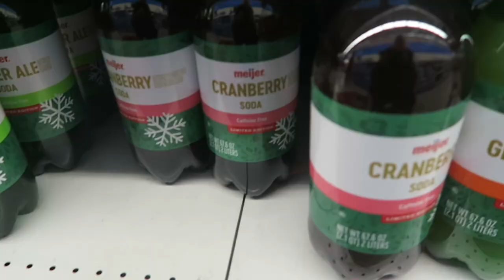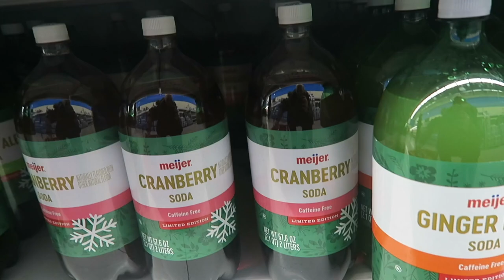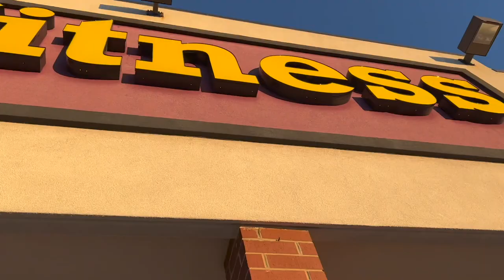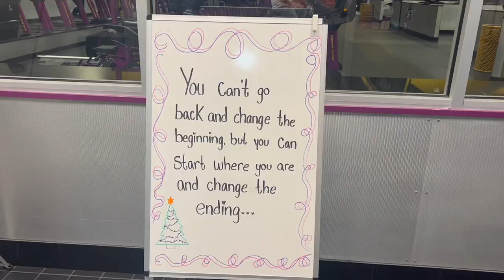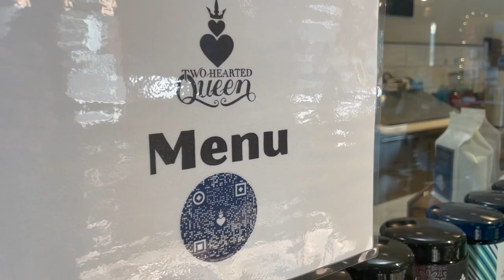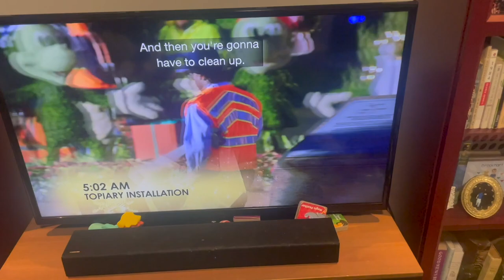It’s All a Part of the New Routine! | Cranberry Pop & Christmas Card Photo Shoot... Finally!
Is there a new favorite in town? In this two parters we finally achieve two of our Christmas season goals: find a delicious cranberry pop and take our Christmas card photo. Sunday begins with some donuts and cousin time! In the evening we head to the Sicard's house to celebrate Luca's third birthday. There we drink fancy drinks, eat delicious orzo (recipe linked below), and open presents! On Monday we begin a new tradition... Coffee and pastries to start the week! Sarah gets a crown on her tooth and we take a sweet photo by the Christmas tree. Will you try Sarah's black bean taco recipe?